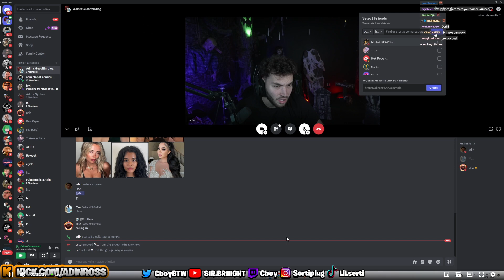ADIN X BIG GUCCI 3RD LEG EXPERT Shares Top Collaboration Secrets